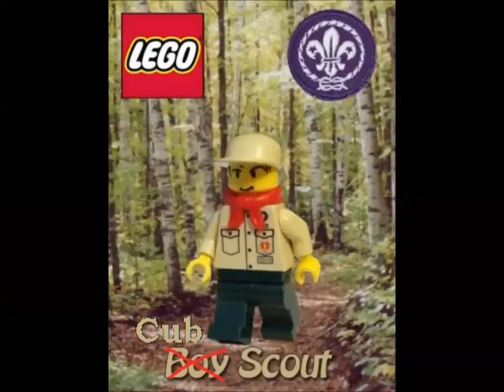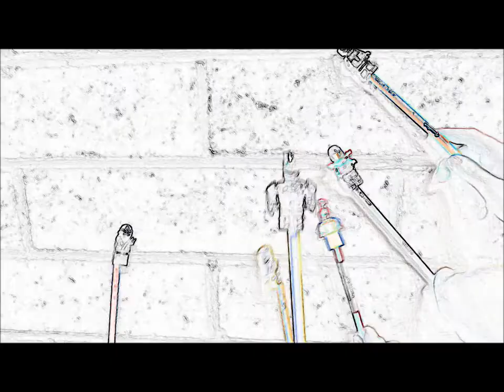Cub scouts Lego music video